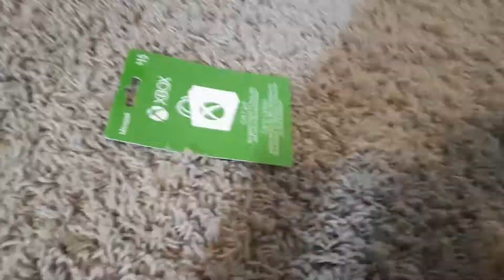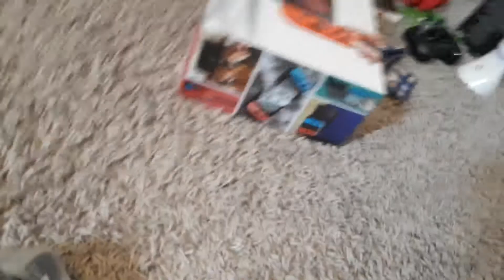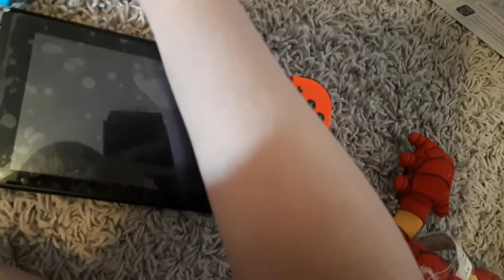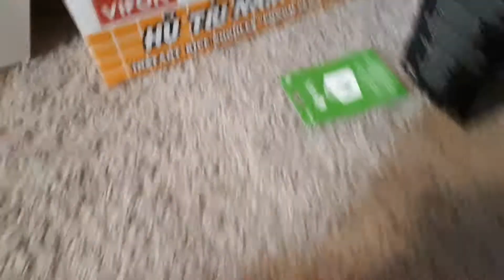SMA Movie: Ironman's Birthday!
Happy Birthday Ironman! 🎂🎂🎂🎂🎂

2. Tell what card you want and what prize you want.
3. Send your Email
4. WINNER!

2. Buy Any Merch on my store.
3. Comment down for a Nintendo Switch! (First comment says Nintendo Switch gets a Nintendo Switch!

You'll get a double shout out in two videos if you get the merch
of SMA Movie. Link Is Right here!

What Is SMA Movie?
SMA Movie Is an Canadian Plush Show for people to enjoy,
I got an idea from sml so I made my own. The First name of
SMA Movie was "AG Movie." Cause of the main channel I made
was Aaphichai Gamer Stands for "AG" Which Is named AG Movie.
But now it is SMA Movie Cause of the second channel I use
I have been working on AG/SMA For 2 and Half years
I'm a 9 Year old making all this movies just for you guys!
I hope you enjoy all of this cause it's very hard for me to
hold up a camera with nobody helping me but my only
friend.. Avi.. He was a great friend to me, hes very
responsible to everyone, he helped me hold up the
camera so I can play 2 characters in each hand and
Avi hold one plush on the hand and the camera on
the other hand but in March 22, 2019 he moved
to back to India to his main home.. I didn't know
what to do but the harder I do.. I would get better
at it with nobody. So That's the story of my SMA
Movie story! If you wanna know more about it.
I will put a full story in the next SMA Video.

Bye!